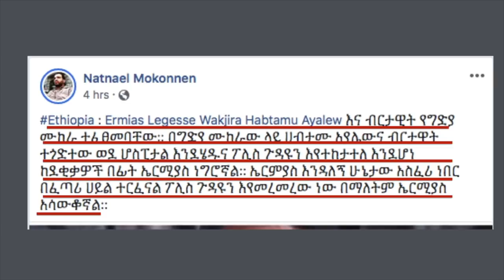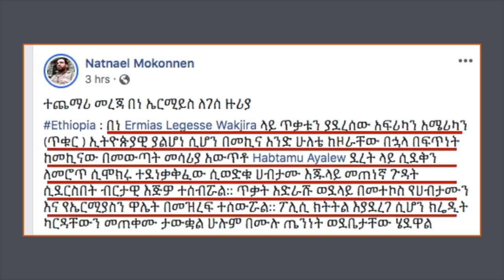ሰበር ዜና - ሃብታሙና ኤርሚያስ ለተደረገባቸው አስደንጋጭ የሂወት ሙከራ ለመጀመሪያ ጊዜ ተናገሩ